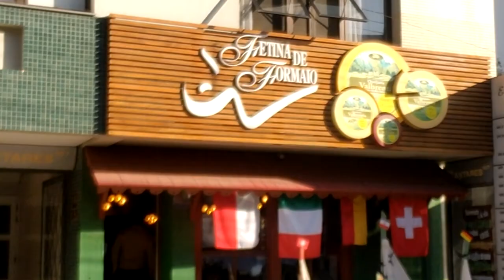FIZ UM PASSEIO DE MARIA FUMAÇA 🚂 - Serra Gaúcha #3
Finalmente, tá aqui o meu passeio de Maria Fumaça! Esse passeio está incluído no Tour Vinhedos com Maria Fumaça. Foi muito divertido e valeu super a pena. O Vale dos Vinhedos é um lugar lindo e muito saboroso. Quem for para Gramado, com certeza, aconselho fazer esse tour. Várias agências de turismo realizam esse passeio e cada uma visita locais e vinhedos diferentes, escolha a de sua preferência e aproveite! Você vai amar! Espero que gostem do vídeo